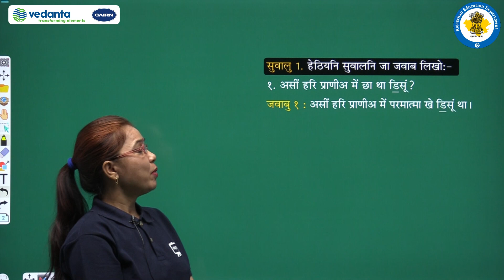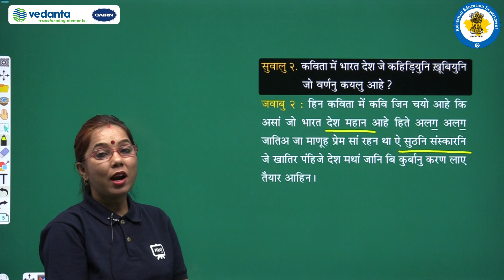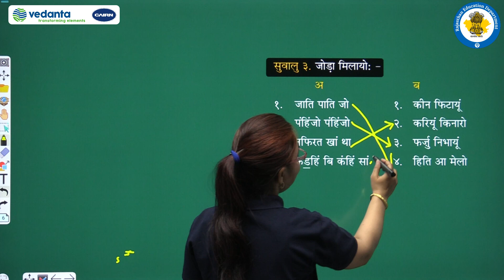NCERT | CBSE | RBSE | Class 6 | सिंधी | सबकु - 1 | भारतु देशु महानु | भांगो बियो